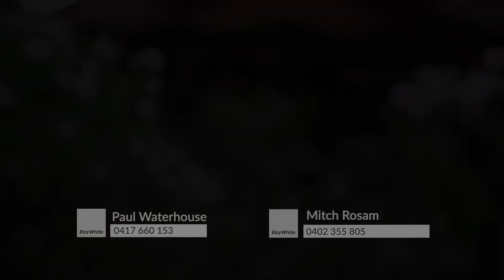February 2021 Market Update